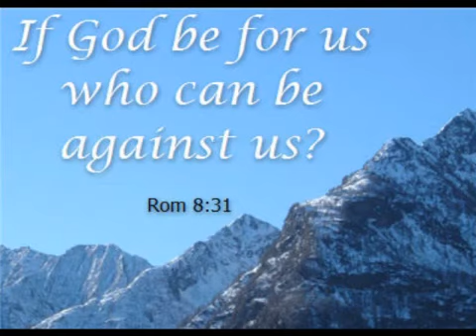God is For Us-October 21st 2012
Dr. Ivan Fiske, Senior Pastor at Quamba Baptist Church speaking on Romans 8:31-39. Located in Quamba, Minnesota.